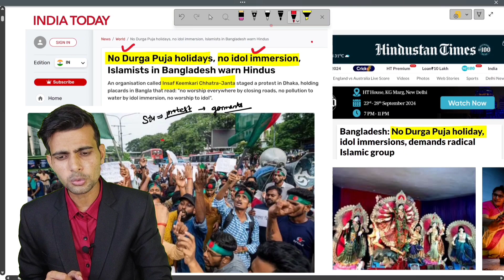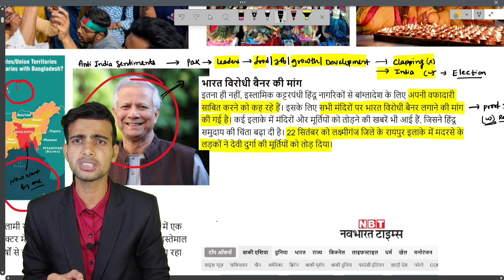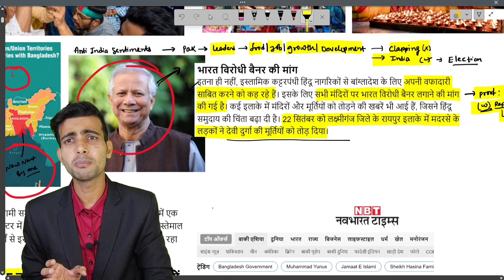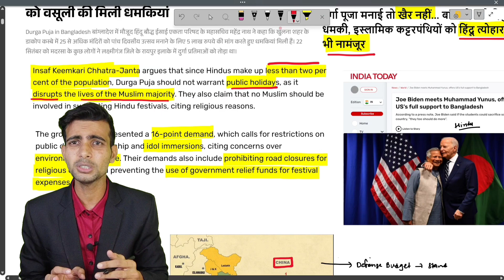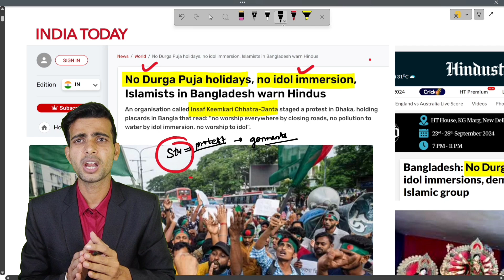No Durga Puja holidays: no idol immersion, Islamists in Bangladesh warn Hindus | current affairs